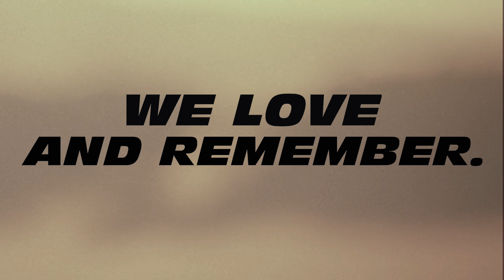Charlie Puth ft. Wiz Khalifa - See You Again (A Tribute to Paul Walker)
Song:See you again.
Performed by:Wiz Chalifa(Feat.Charlie Puth)
Writtеn by:Justin Franks,Andrew Cedar,
Charlie Puth,Cameron Thomas.
Produced by:Frank E,Charlie Puth and Andrew Cedar.
Strings arranged & conducted By: Brian Tyler.
Wiz Khalifa appears courtesy of
Rostrum records\Atlantic recording corporation.
Charlie Puth appears courtesy of artist partners.
Clip author:DiM@Ti.
The Copyright Movies have Universal Pictures.